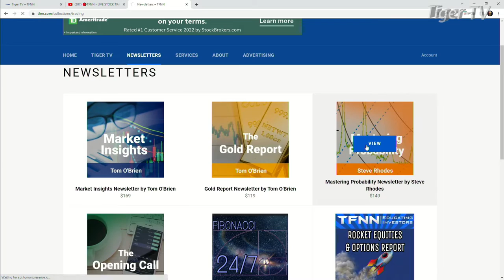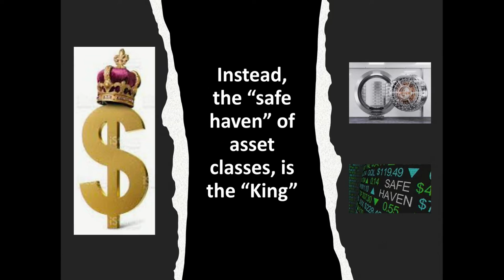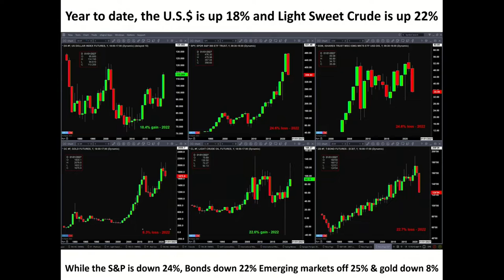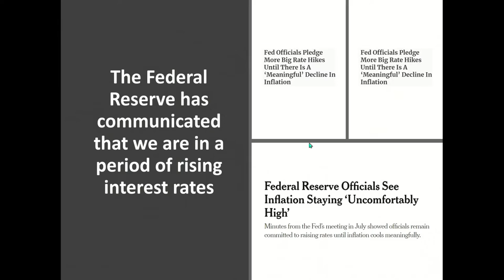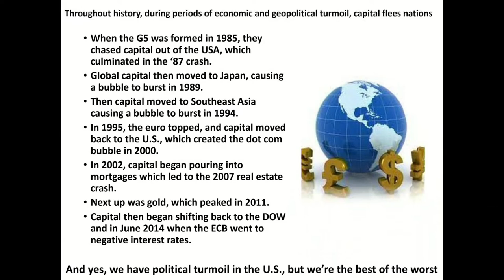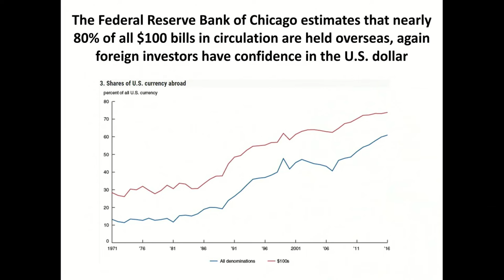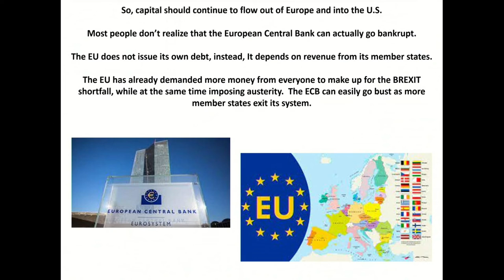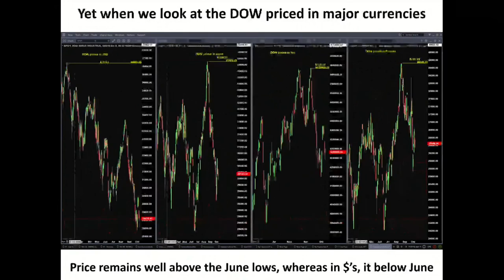October 10th Steve Rhodes on The Tom O'Brien Show - 2022